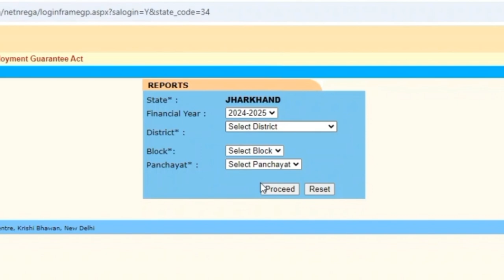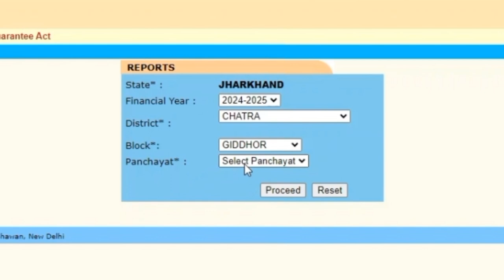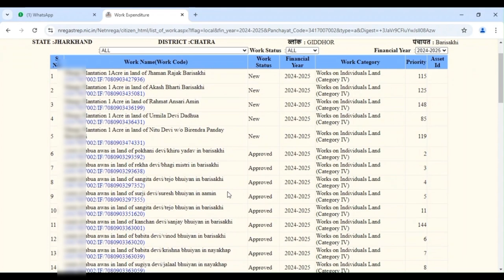abua awas ki list kaise nikale || abua awas yojana jharkhand ka list kaise dekhe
Dosto aaj ke is video m aap logo ko Batauga ki abua awas yojana ki list kese dekh sakte ho

1. How to set MPIN for yono sbi ||YONO sbi के लिए MPIN कैसे सेट करें |HOW TO GENERATE MPIN FOR YONO SBI

4. How to pay lic premium through credit card | how to pay lic premium online 2021| Lic payment

Hello Viewer

 अबुआ आवास योजना अब मिलेगा पैसा आया आदेश